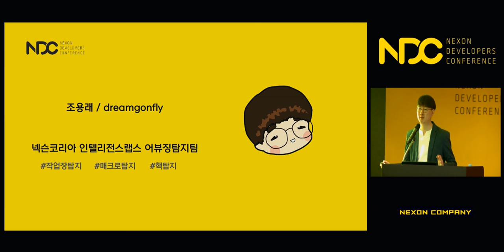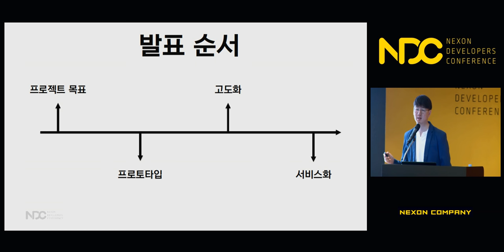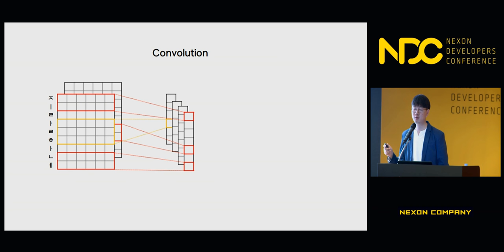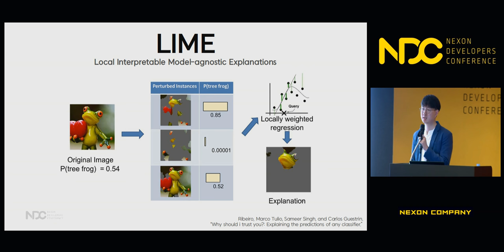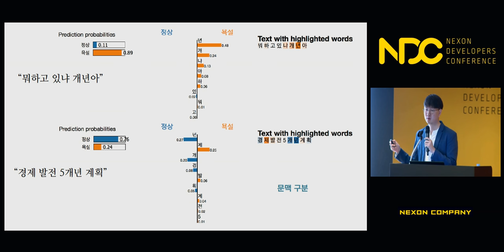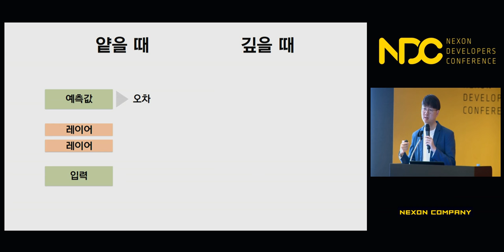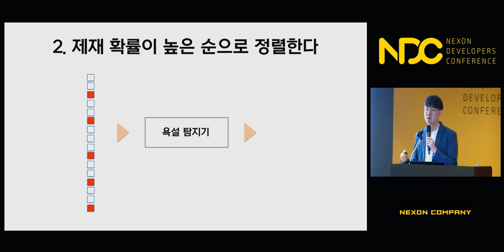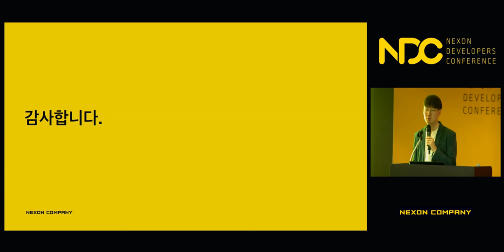[NDC] 딥러닝으로 욕설 탐지하기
NDC 2018  [딥러닝으로 욕설 탐지하기] 세션 공유드립니다.

1. 발표자 성함 : 조용래

2. 발표자 소개 : 현재 넥슨 코리아 인텔리전스랩스 어뷰징탐지팀에서 욕설 탐지기 개발 프로젝트를 담당하고 있으며, 주로 게임 내 어뷰징을 탐지하는 업무를 수행하고 있습니다. 평소 딥 러닝과 자연어 처리 분야에 관심이 많으며, 이번 발표에서는 욕설 탐지 기술 뿐만 아니라 딥 러닝을 이용한 자연어 처리의 전반적인 개념과 이러한 기술들로 어떻게 게임에 도움을 줄 수 있는지 전달하고자 합니다.

3. 세션 소개 : 딥러닝 기반의 욕설 탐지기를 개발하며 시도해 본 모델링 기법들을 공유하고자 합니다. 최근 인공지능으로 인간의 언어를 이해하고 이를 서비스화 하려는 시도가 많은 가운데 이 세션은 딥러닝과 자연어 처리 기술로 현실의 문제를 푸는 데 관심이 있으신 분들에게 조금이나마 도움이 될 것이라고 생각합니다.

감사합니다.